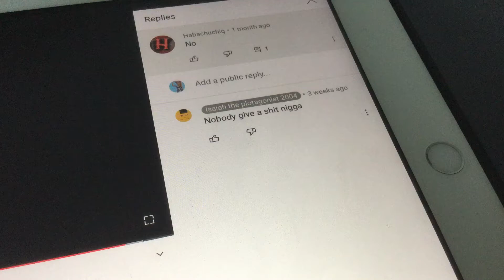WHAT IS THIS!? WHO DID THIS?!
Wtf bruh